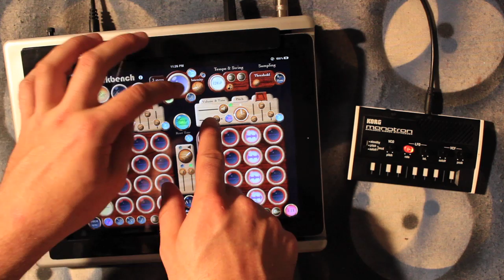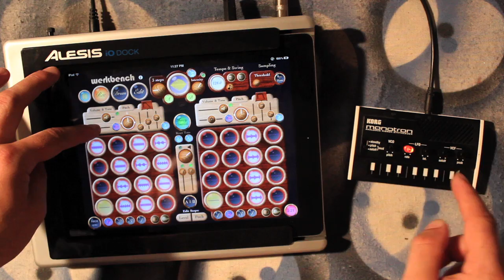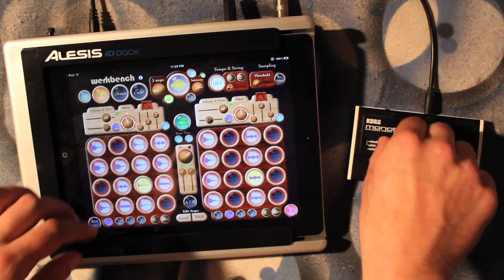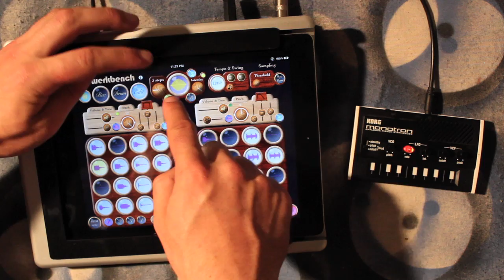Korg Monotron vs. WerkBench!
WerkBench for iPad is a perfect companion for this quirky analog synth. All sounds came from the Monotron and were recorded into WerkBench in real-time. WerkBench is available in the app store